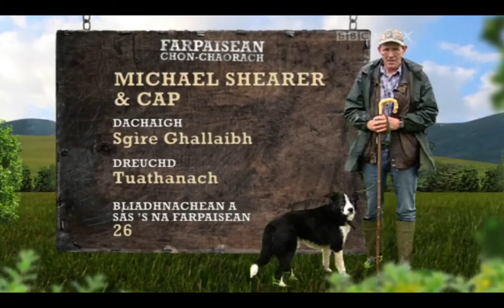Michael Shearer & Cap - Day 2 - International Sheep Dog Trial 2011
Footage from BBC Alba's Farpaisean Chon-Chaorach and their coverage of the 2011 International Sheep Dog Trial held in Tain, Ross-shire, Scotland.